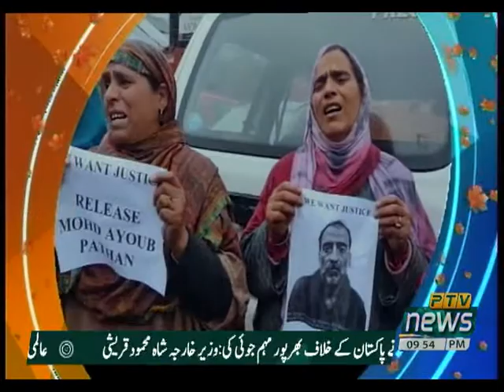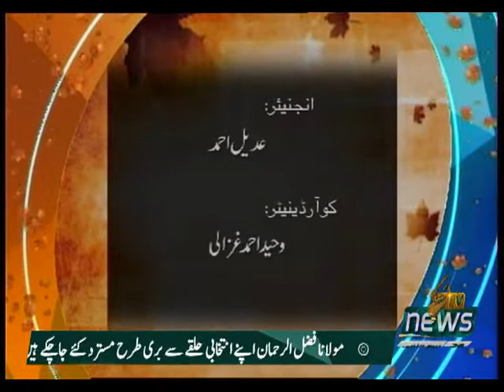KASHMIR REPORT 11 12 2020